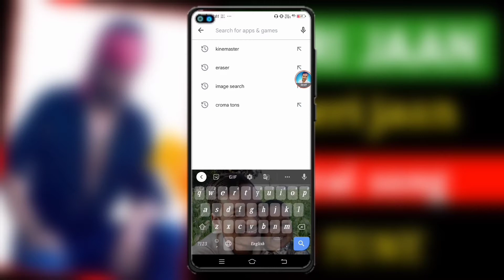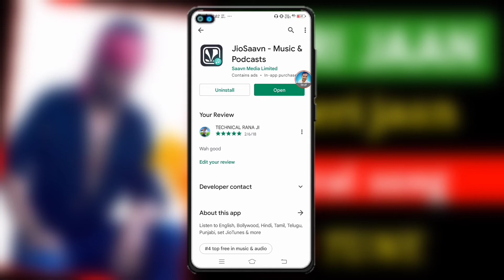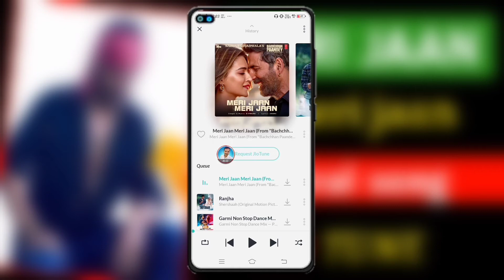Meri jaan meri jaan vairal song jio caller tune | Akshay Kumar song jio caller tune 2022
Cover 📔 Topic 👇

meri jaan vairal song jio caller tune
meri jaan meri jaan vairal jio tune
jio caller tune kaise set kare meri jaan song ko
apne jio number pe caller tune kaise set kare meri jaan song ko

😇🙏 Keep Supporting me So can Continue to provide you with free content each day!!